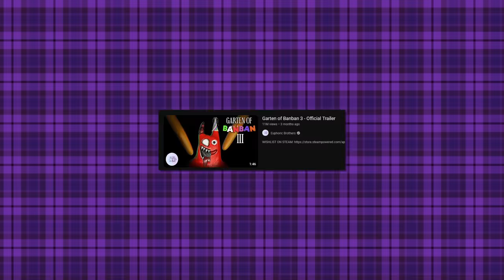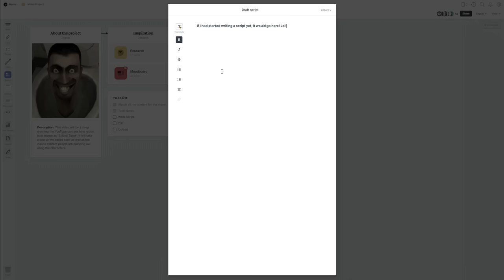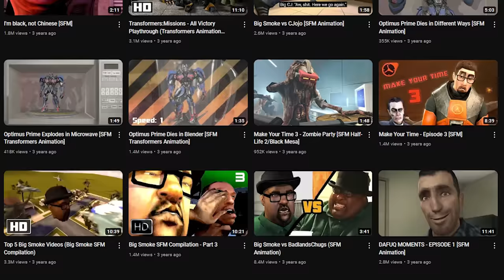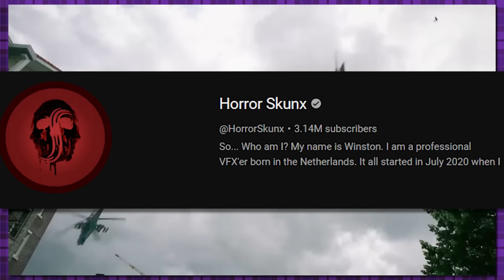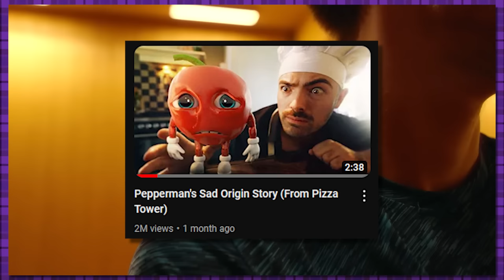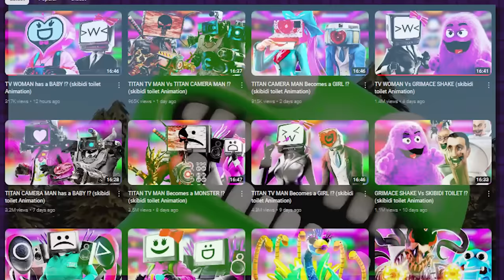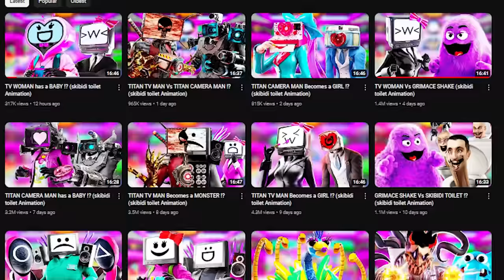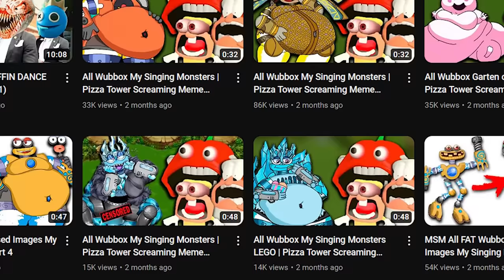YouTube's DERANGED Skibidi Toilet Rabbit Hole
I swear, these videos keep getting weirder and weirder. Anyway, I hope you enjoy this dive into the insane world of Skibidi Toilet!

Second Channel: @uhyeahgaming

-- TIMESTAMPS --
0:00 - Intro
3:21 - Skibidi Toilet